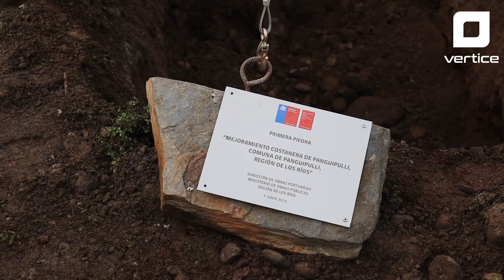Colocan primera piedra en costanera de Panguipulli